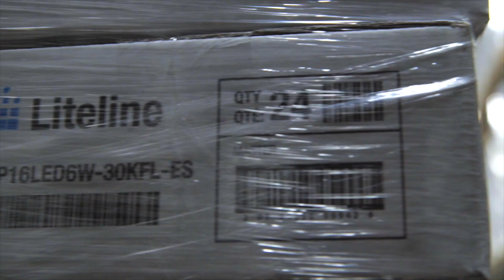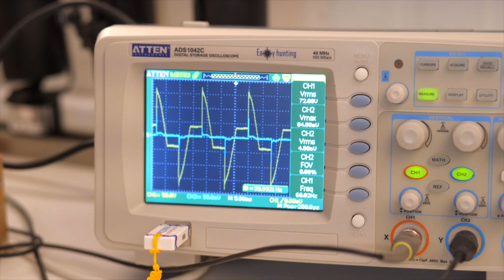Liteline - Dedication to Innovation since 1979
At the forefront of the Canadian lighting industry is Liteline, a family owned and run manufacturing and distribution company with the utmost dedication to customer service, developing new technology and fast delivery.

DJI Inspire 4K
Canon 5D MIII
Zeiss 21mm Distagon f2.8
Zeiss 50mm f1.4
Sennheiser G3
Philip Bloom Kessler Pocket Dolly